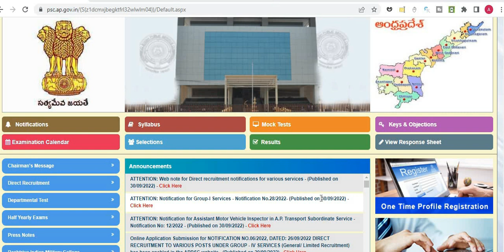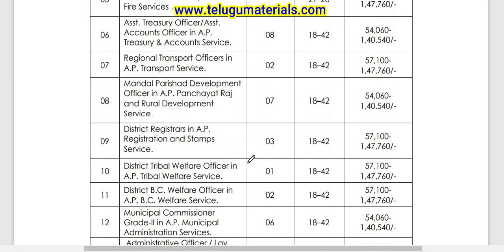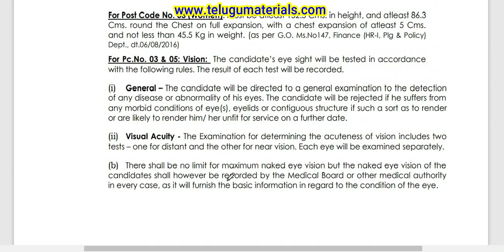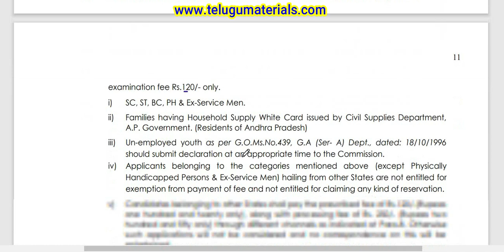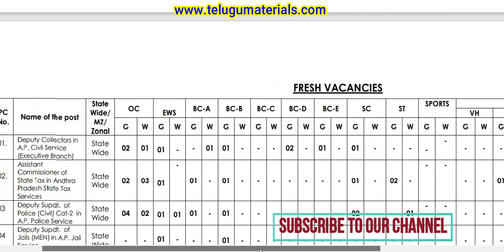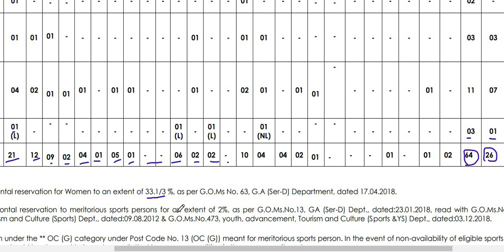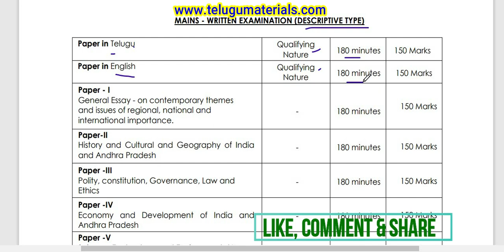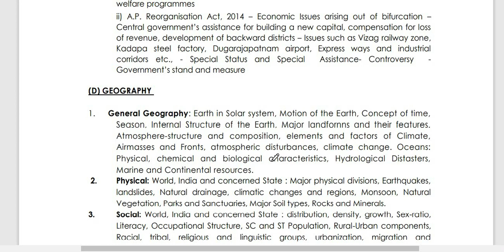APPSC Group1 Notification released || Syllabus, Exam Date, Age Limit